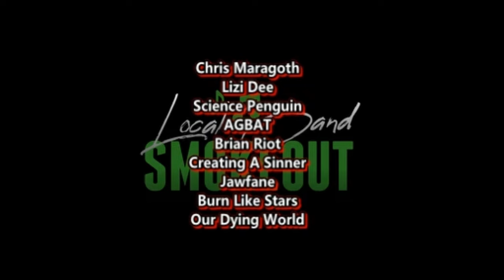WHAT A VOICE ! Grace Potter - Ready Set Go ( Reaction / Review ) LIVE PERFORMANCE